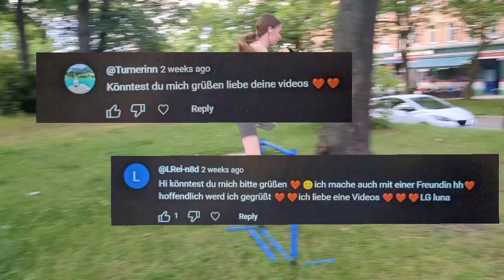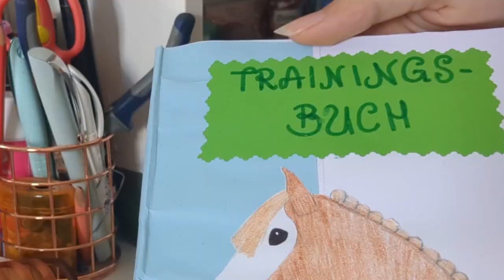10 Tipps GEGEN Langeweile😱HH Edition🍀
Danke für die 3,6k Abos...es lief die letzten Tage so unglaublich gut und schnell🥰Wer die Infobox gelesen hat, schreibt am besten Infobox in die Kommis damit ich das sehe:)

Wer gegrüßt werden will schreibt einen KOMMI mit dem

KHT Glücksklee:)